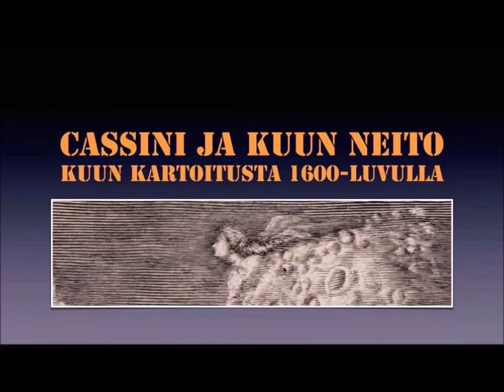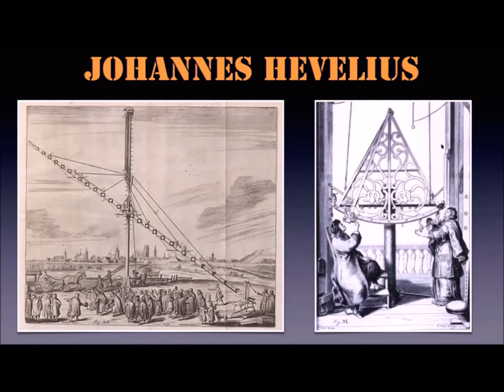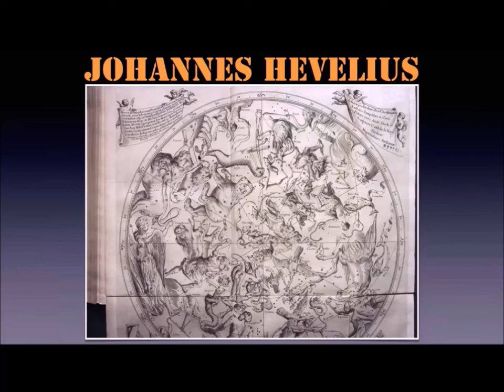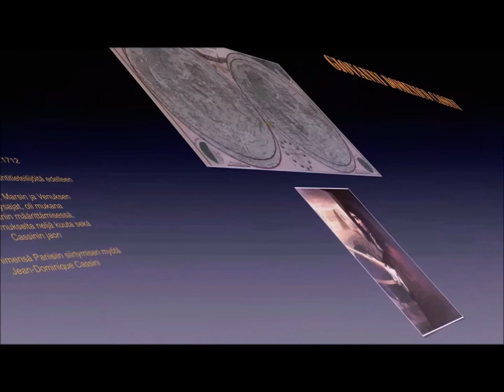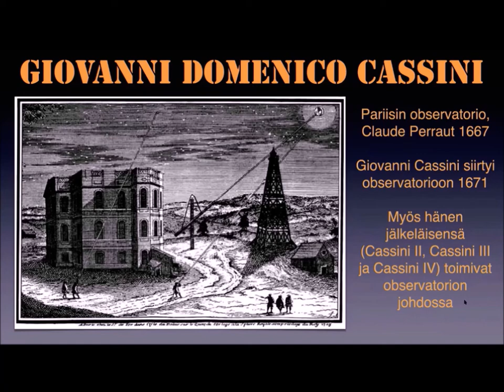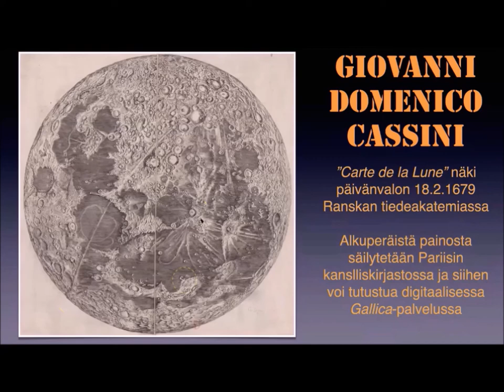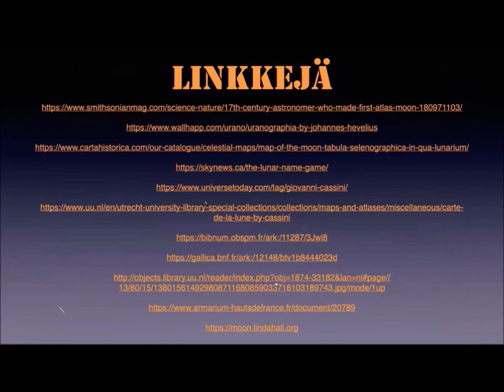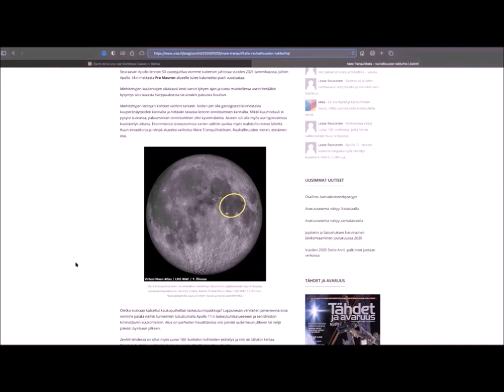Ursan jäsenilta: Cassini ja Kuun neito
Ursan jäsenilta 3.3.2021
Paula Wirtanen: Cassini ja Kuun neito – Kuun kartoitusta 1600-luvulla

Leikkaus: Veikko Mäkelä